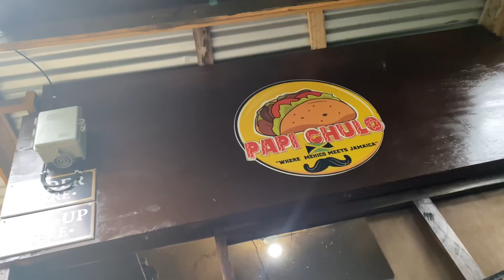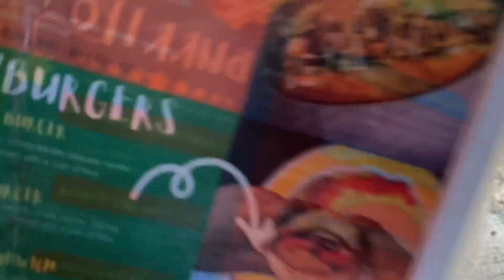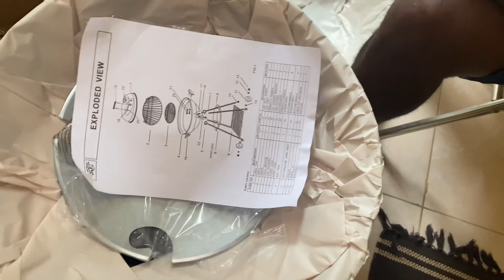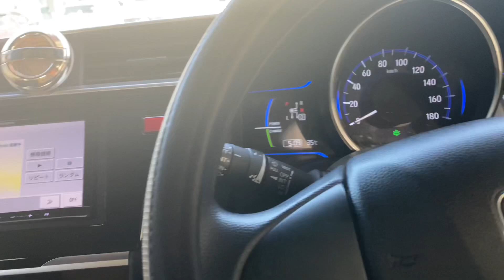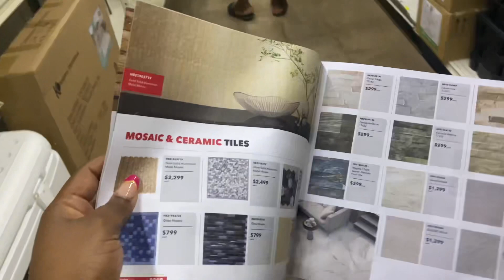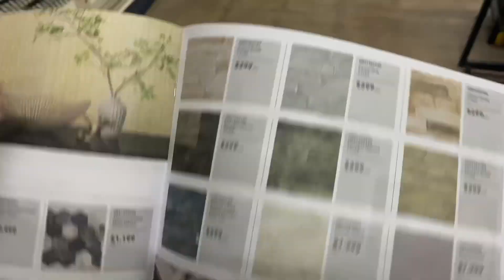Finally got an AC for my rental apartment ,Mexican Food Spot, Beach Vibe | Ja Vlog 🇯🇲